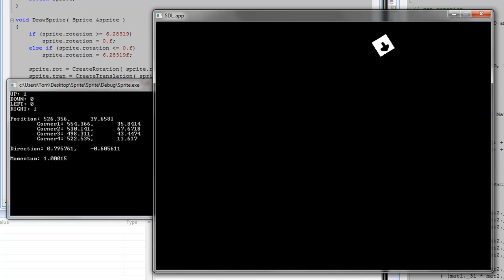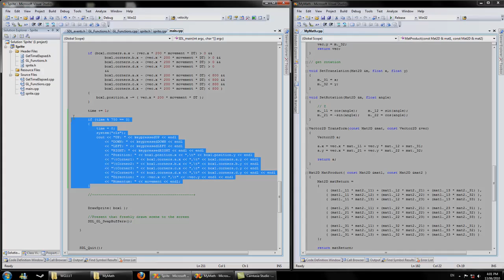A Box and his Collision Detection - OpenGL, C++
Using openGL, SDL, and my own math libary with vector and matrix math to create a box that can move around, has momentum, and collides with the edges of the screen.

This actually took quite a while to get the collision right, testing different algorithms over and over. The answer was pretty simple, but I still haven't written any code for the box colliding with an outwards facing corner.